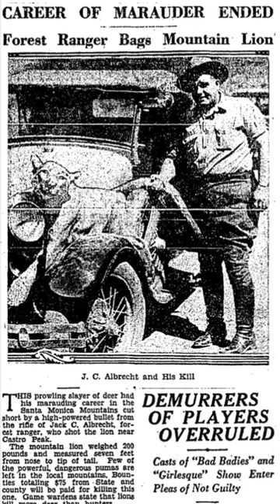North American Mountain Lion 🐾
Dan Gates - Executive Director of Coloradans For Responsible Wildlife Management (C. R. W. M.) Dan Gates is a passionate advocate for responsible wildlife management and preservation. As a lifelong sportsman, he has dedicated himself to ensuring the sustainability of Colorado's natural resources.

(link on YouTube Channel home page)

Gates is actively involved with Coloradans for Responsible Wildlife Management & Save the Hunt Colorado conservation campaign, where he works tirelessly to promote ethical hunting practices and conservation efforts. His commitment to preserving the beauty and diversity of Colorado's wildlife makes him a respected figure within the outdoor community. Dan Gates joins Bobby Marshall in Studio to discuss, Conservation, Wildlife, Biology, Politics, Advocacy, Hunting, Archery, Trudistion, Outdoor life & much more.